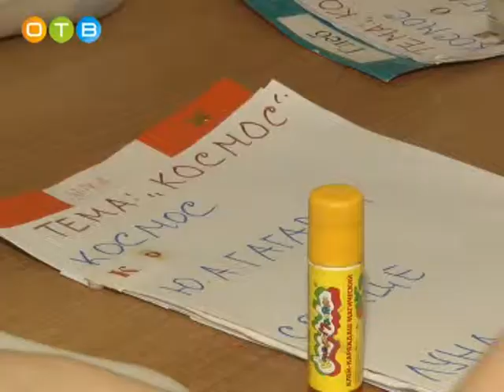Воспитанники детского сада №21 изучают космос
Педагоги дошкольного образования часто проводят тематические занятия, обучая своих воспитанников. Дети узнают на них много нового об истории своего родного края, страны. Полету Юрия Гагарина и изучению космоса воспитатели 21 детского сада уделили  особое внимание.